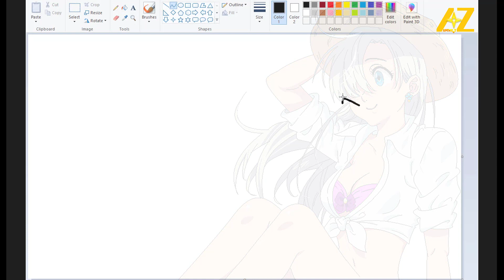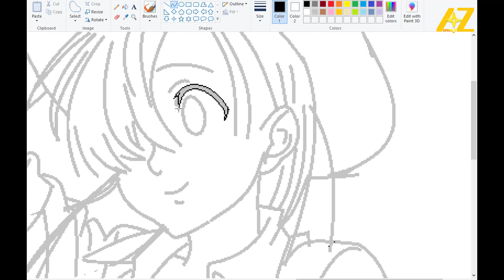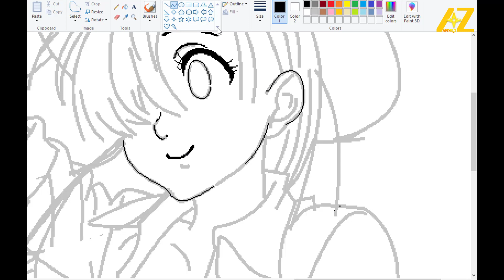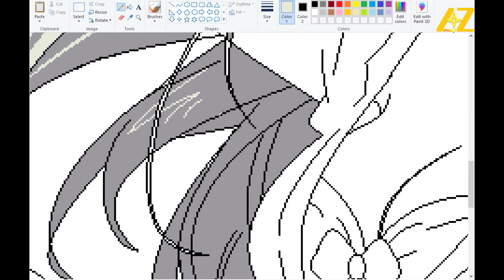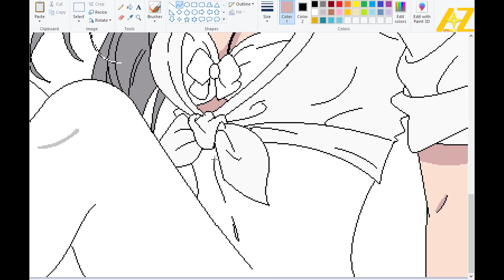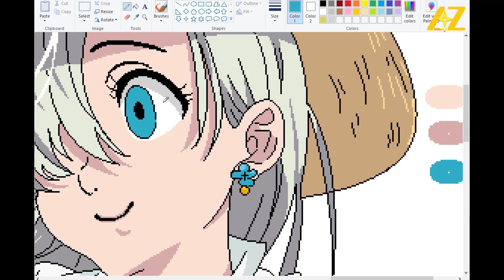Draw Elizabeth Liones | Nanatsu no Taizai on Paint - Animeplusz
Draw Elizabeth Liones from Nanatsu no Taizai.

Elizabeth Liones is the third adoptive princess of the Kingdom of Liones. She is the deuteragonist of the series, and an alleged survivor from the Kingdom of Danafor and a former waitress at Boar Hat bar during her journey to find the Seven Deadly Sins, eventually becoming a prominent asset and healer for them. She also is the 107th reincarnation of the Goddess Elizabeth, the Supreme Deity's daughter 3,000 years ago who also reincarnated in the Holy Knight Liz.